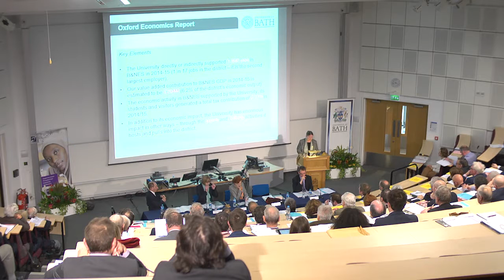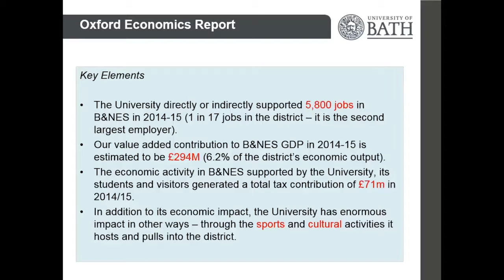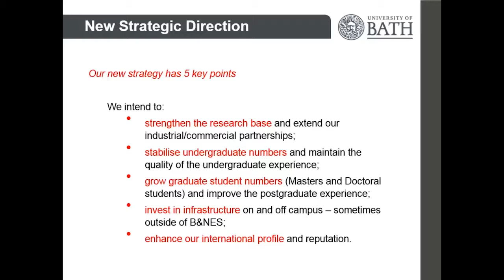Vice Chancellor’s Report to Court Founders Day 2016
Part of University of Bath Founders Day 2016.